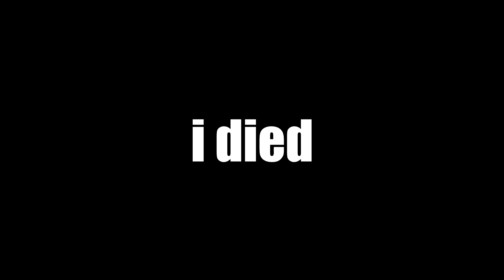Fall damage | Valorant Montage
Specs:
16 GB RAM
AOC 27G1G4
Samsung SSD 970 EVO Plus 1TB
H310M S2H 2.0